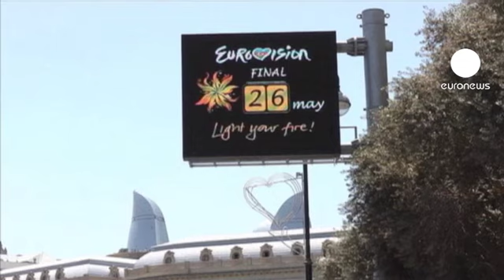درخشش ستاره های جوان در مرحله نهایی مسابقات یورویژن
شهر باکو، پایتخت جمهوری آذربایجان که میزبان این دوره از مسابقات موسیقی یورویژن شده است به استقبال مرحله نهایی می‌رود.

یک گروه رومانیایی به نام ماندینگا قرار است شنبه شب در برابر نینا زیلی خواننده ایتالیایی خودنمایی کند.

النا خواننده گروه ماندینگا می‌گوید: «خیلی احساس خوبی دارم چراکه برای ما اکنون این مهم‌ترین لحظه زندگی ماست. امیدوارم که در میان پنج گروه اول باشیم این برای ما خیلی مهم است.»

نینا از ایتالیا نیز که به مرحله نهایی یورویژن راه یافته می‌گوید که همه تلاشش را خواهد کرد تا در میان دیگر خوانندگان بهترین باشد و خوش بدرخشد.

وی می‌گوید: «من فقط تا پیش از اینکه روی صحنه بروم نگران هستم و ممکن است که پا‌هایم کمی بلرزند اما به محض اینکه شروع به خواندن کنم و روی آواز متمرکز شوم اضطرابم برطرف می‌شود.»

خبرنگار اعزامی یورونیوز به باکو گزارش می‌دهد: «مسابقه یورویژن تاکنون در شرق برگزار نشده بود اما آذربایجان با شیوه‌ای غربی از میهمانان خود پذیرایی کرد. گردشگران و هواداران می‌توانند در شهر بوسیله تاکسی‌هایی به سبک تاکسی‌های لندن گردش کنند. به هر حال برای حضور در سالن برگزاری این مسابقه باید از ایستگاه‌های متعدد بازرسی گذشت و بعد از آن هم حدود ۱۵ دقیقه پیاده روی کرد.»